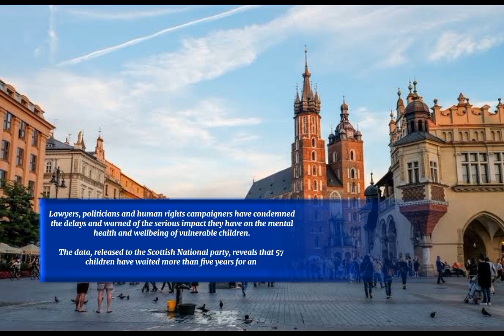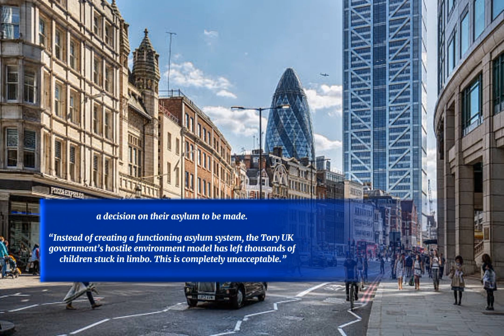Uk home office new decision for illegal immigrants big news 2023|uk immigration news